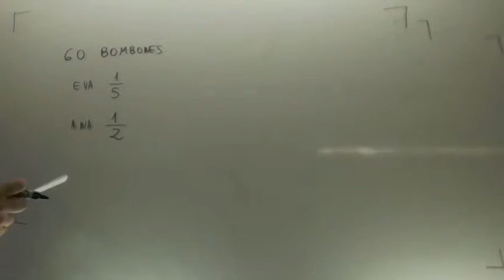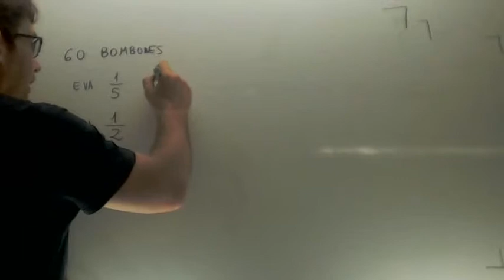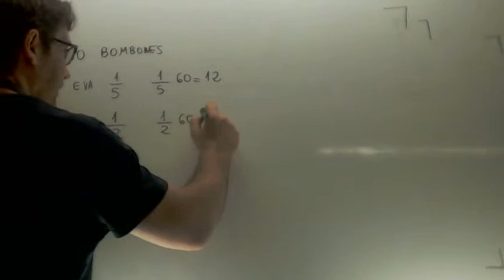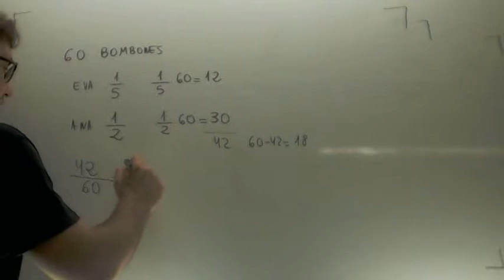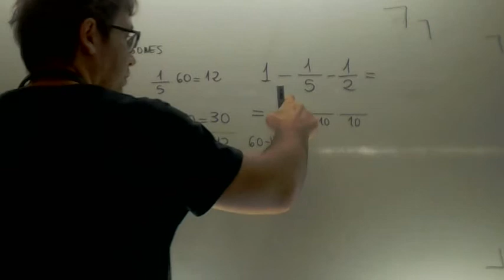Problema fracciones bombones Matematicas 3º ESO Academia Usero Estepona